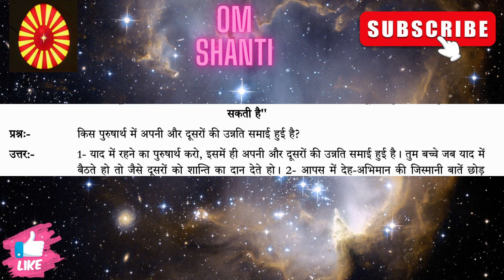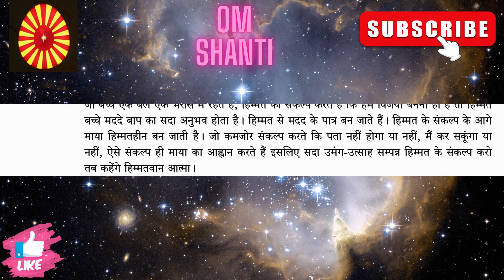आज की मुरली 26/09/2023 | Aaj ki Murli | 26 September 2023 | Daily Murli | Today murli |aaj ki murali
1. aaj ki murali
2. aaj ki murli
3. aaj ki murali
4. आज की मुरली
5. om shanti murli today
6. brahma kumaris murli today
7. om shanti aaj ki murali
8. aaj ki murali om shanti
9. murali
10. om shanti murli
11. aaj ki murli brahma kumaris
12. murli today
13. aaj ka murli
14. bk murli today
15. murali aaj ki
16. om shanti murali
17. aaj ka murali
18. b k murli today
19. om shanti song
20. aaj ki murali madhuban
21.aaj ki murali sunaeye
22. aaj ki murli madhuban se
23. aj ki murali
24. aj ki murli
25. murali murali
26. murli aaj ki
27. today murli
28. ओम शांति मुरली
29. aaj ki murli shiv baba
30. aaj ki murli song
31. bk murli
32. bk murli today in hindi
33. gyanmoti aaj ki murli
34. madhuban ki murli
35. murli bk today
36. murli today hindi
37. om shanti aaj ki murli
38. shiv baba murli
39. आज का मुरली
40. आज के मुरली
41. aaj ki murali vijay bhai
42. aaj ki murli bk usha didi
43. aaj ki murli om shanti
44. aaj ki murli usha didi
45. ajj ki murali
46. bk hindi murli today
47. brahmakumari murli
48. murali brahmakumari today
49. murali today
50. murli shiv baba today
relationship happy patience shivani sarita powerful Rajyoga Meditation Dr Sachin RajuBhai BkRahul GamdeviBk Narayan Reiki Satsang-Parivar Om-Shanti Retreat Centre Well being Aaj ki murli jan murli# Feb murli#march murli#murli questions and answers murli prashn#murli prshnottar#prshnootar#मुरली से प्रश्न#मुरली प्रश्नोत्तरी#spark book bkdrluha peaceofmind tv#awakening#Madhuban live murli#amritvela#अमरतवेलाअमृतवेला numaashaam नुमाशाम लिवयोगा bksongs godly experience#modiji at shantivan#modi ji in Brahmakumaris bollywood actor with Brahma kumaris#yoga ki asaan vidhi#sahaj yoga#meditation#नुमाशम नुमाशाम numasham paramdham commentary#live Murli madhuban#live meditation#live yog char dham#char dham yog#panch swaroop yog# drill#dril#avyakt murali#avyakt Murali#orc murli#gujrati murli#assamese baba#mamma#baba video#mamma video#sakar murli#mamma ki kahani#prakashmani dadi#ratnmohini dadi#guljar dadi#manmohini didi#aadi ratn#advance party#yog bhatti#tapasya#online murli#rajyoga#medition course#seven days course# Madhuban bhatti#sparc wing#securitywing#woman wing#baba geet#yog ke geet#best Meditation song# Shivani didi commentary emotional intelligence#secret of life# life death life after death# vinaash#vinash#flood#earthquake#good news#madhuban news#suraj Bhai class#sachin Bhai nayi class#BKpanipat#BKsONIPAT#BKAMBALA#BKJALANDHAR#BKkanpur#bklucknow#bk agra#bk delhi#bk mumbai#bk guwahati#bknepal#nepali murli#bhog sandesh#viral videos#viralshorts#bkgirish bhai#gyan sarovar#mountabu#peacepark#museum#murali se kahaniya#murli stories#brahmakumri kaun hai#introduction of brahmakumaris#bhog lmurli#avyakt baapdada#babamilan#mafhuban news#samasya vidhi#amritvela#amritvelayog#murli chart#yog chart#अमृत्वेला अमृतवेला अमृतवेला योग#बाबा की कुटियाबाबा का कमराहिस्ट्री हाल#शांति स्तम्भ